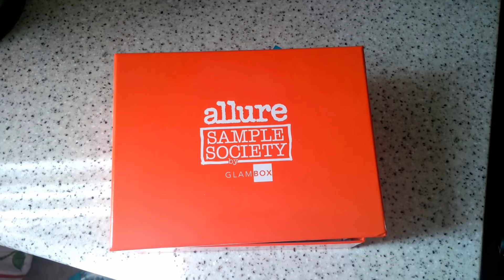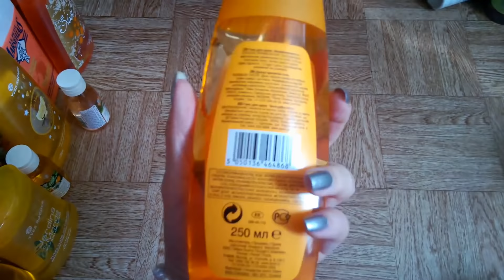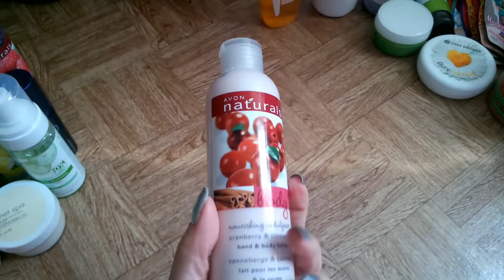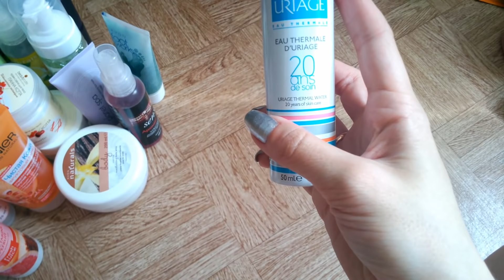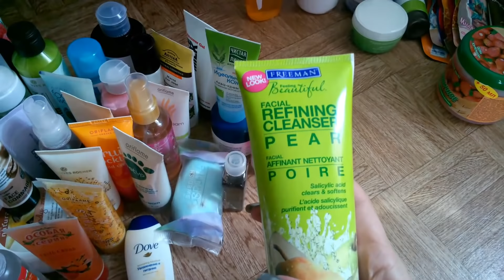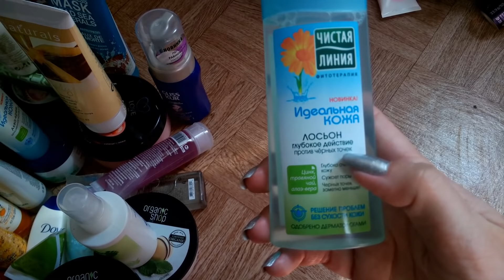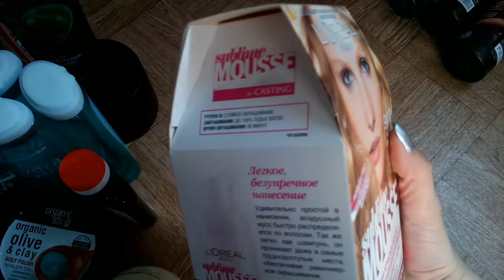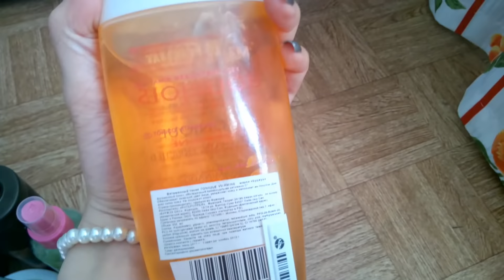Мои Запасы Уходовой Косметики\\ОСТОРОЖНО=)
Наконец-то выполняю обещанный запрос.Извиняюсь,что так долго тянула..
Запасов действительно очень много.Сейчас сижу на "косметической уходовой диете"=)=)=)